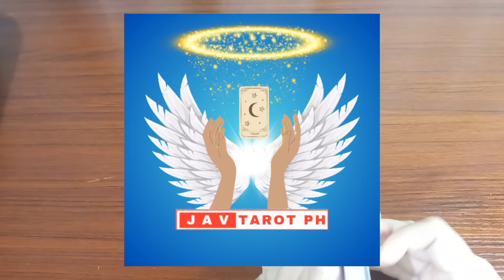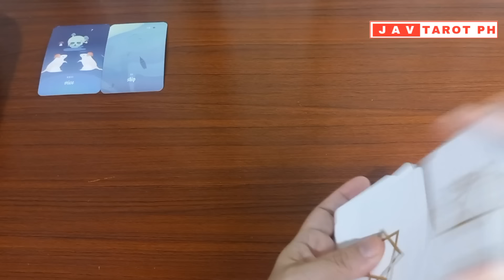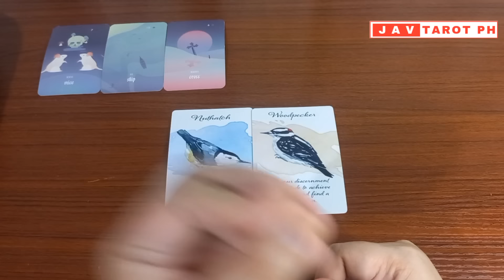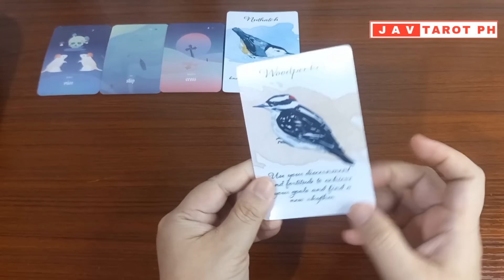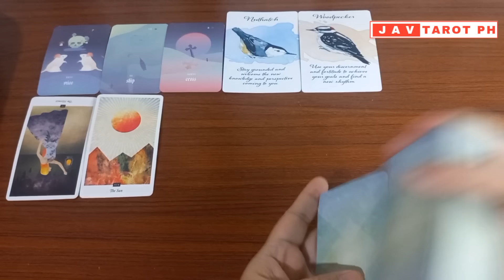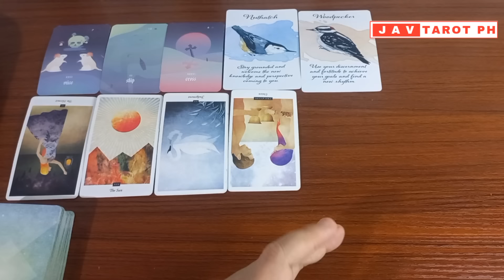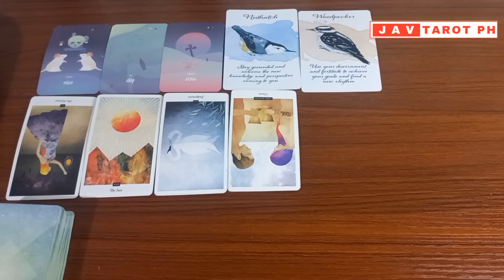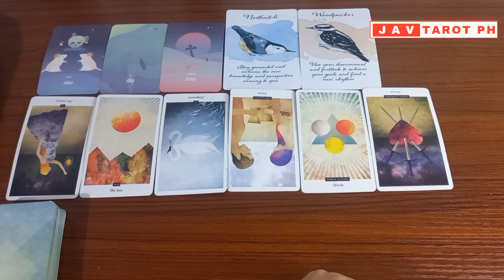CANCER November 12, 2024 DAILY Gabay Tarot Reading